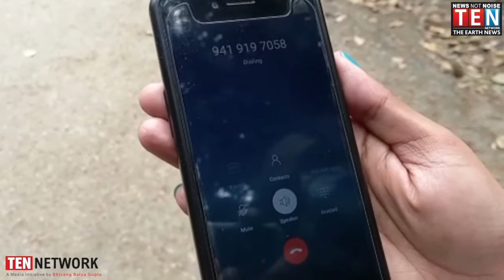Gandhagi aur Nashe ka Adda bnata jaa rha hai Ward no.26 ka sec.1 Corporator dikh rhe laparwah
Gandhagi aur Nashe ka Adda bnata jaa rha hai Ward no.26 ka sec.1 Corporator dikh rhe laparwah. Dekhiye yh Khaas Report